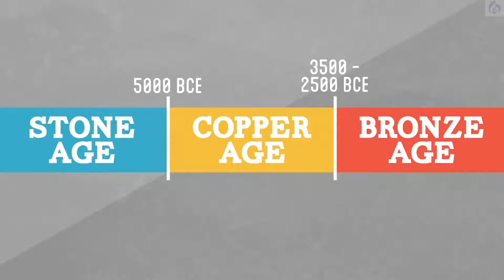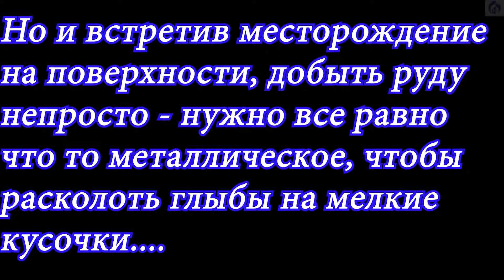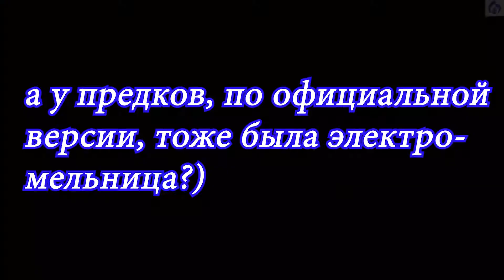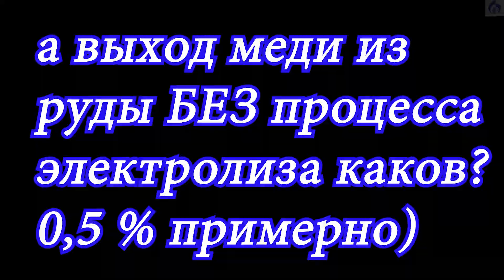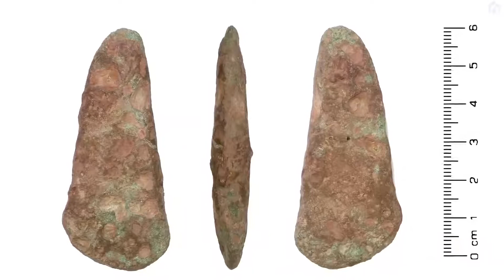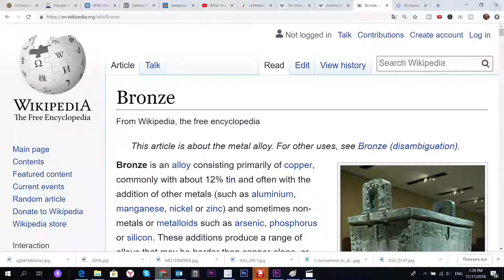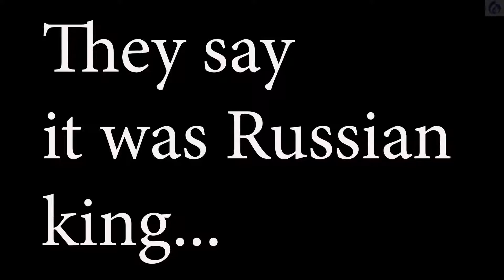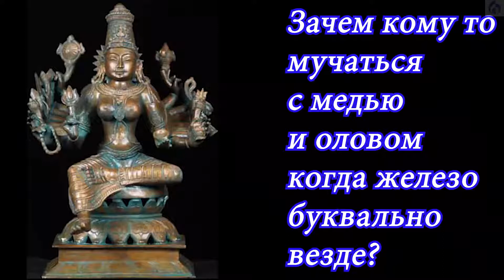Официальная хронология металлообработки. Медь и медный век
видео от 2019 г.
Сначала каменный век, потом медный, бронзовый и железный. Насколько правдиво и логично такое построение , такая последовательность?